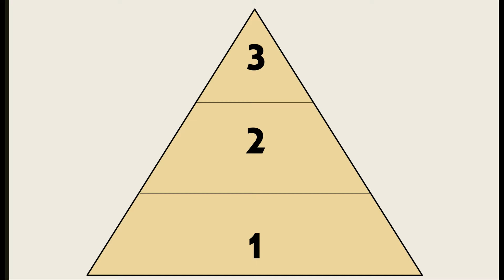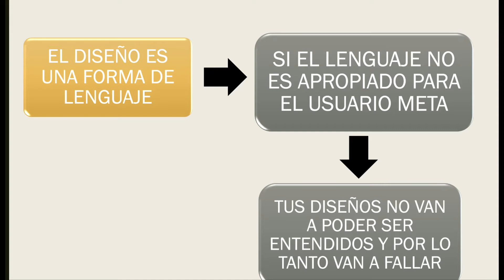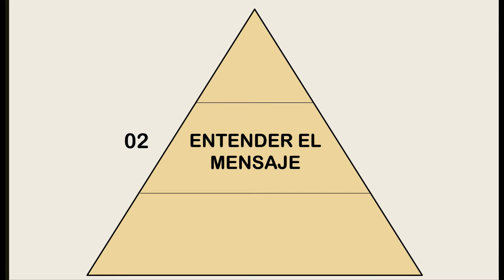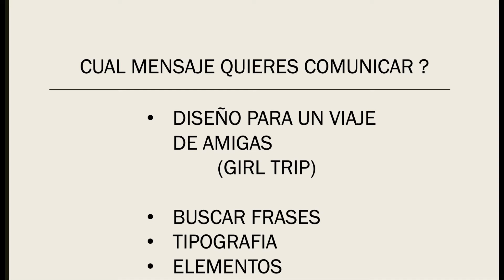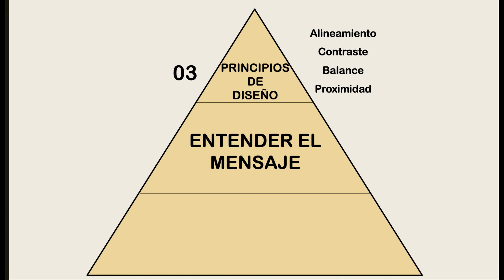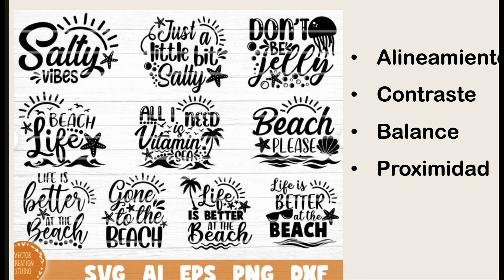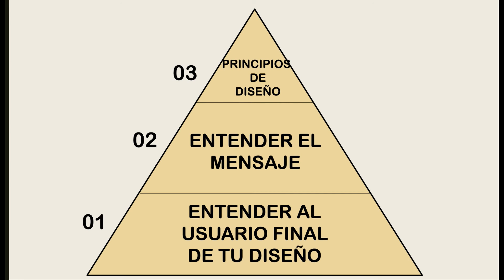Que hacer si no hay ventas? 3 TIPS Para Mejorar tus diseños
Hola! En el video de hoy les DOY 3 Tips para que se autoevaluen y revisen si están tomándolos en cuenta para sus diseños en CUALQUIER plataforma de Print on Demand.  No se olviden de darle click a la campanita de suscripción a mi canal y darle like si aprendieron  algo nuevo hoy. Síganme  en mis redes y en mi grupo de Facebook que te dejo en la descripción del video.